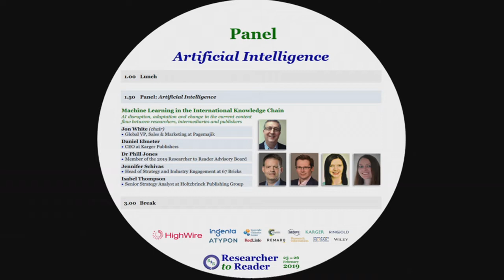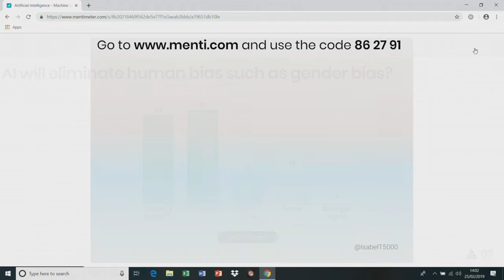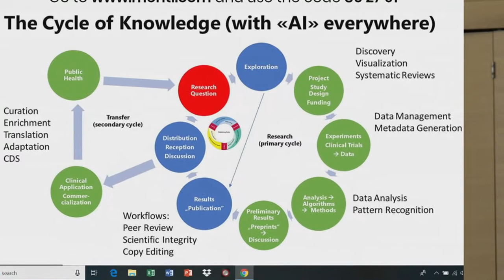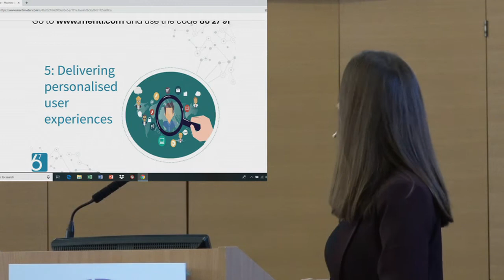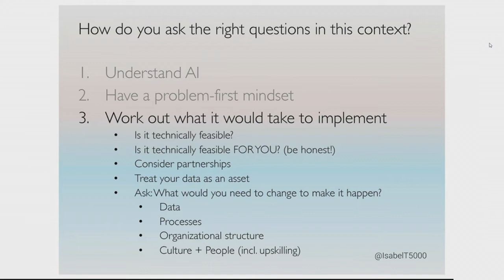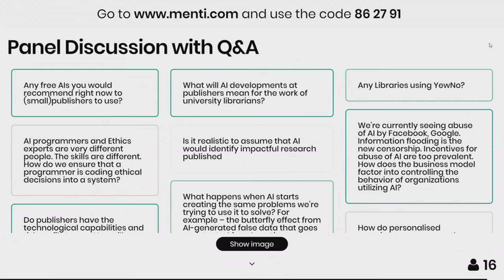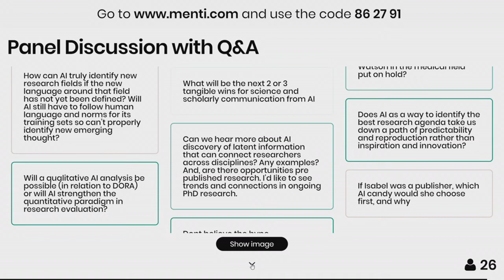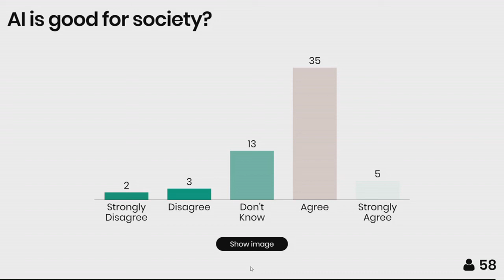R2R 2019 - 05 - AI - White